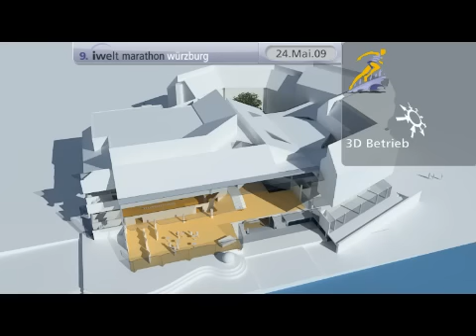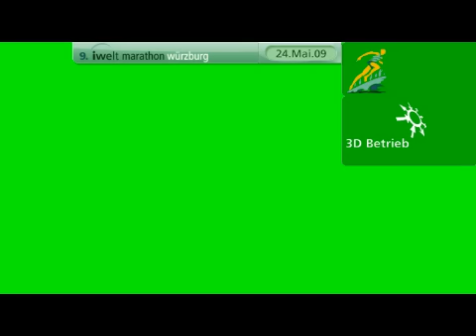Würzburger Marathon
3D Animationsfilm über den Streckenverlauf des Würzburger Marathons.